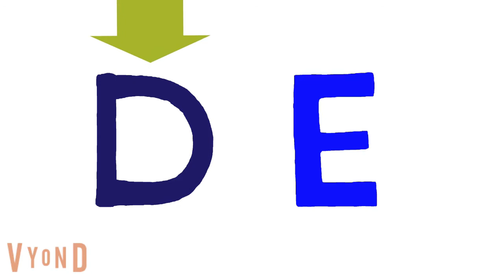Gavin's Letter E Song for Preschool and Kindergarten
Hi, boys and girls! Check out this song about the fifth letter E!